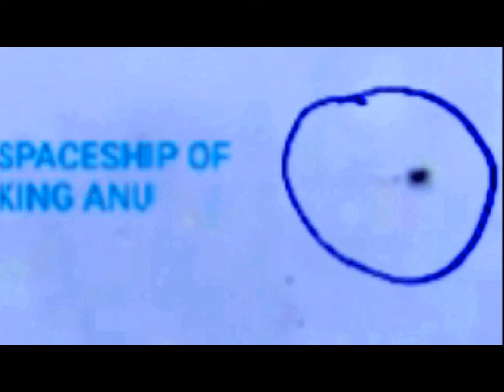SPACESHIP OF KING ANU (THE HARVEST)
𒀭The harvest season is here  and  here comes  the Spaceship of King Anu the most High  to  give  us some more new pictures of the wonderful  Spacecraft.